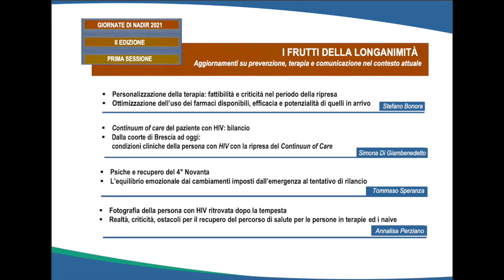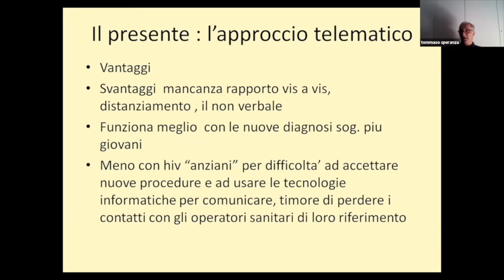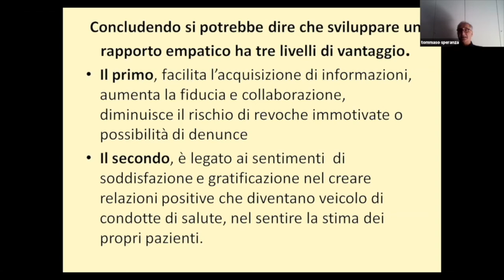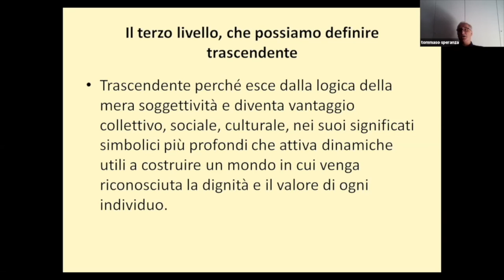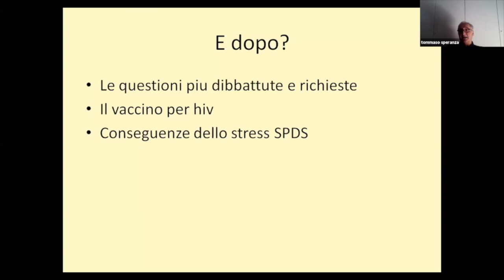GIORNATE DI NADIR 2021 - II EDIZIONE - Tommaso Speranza